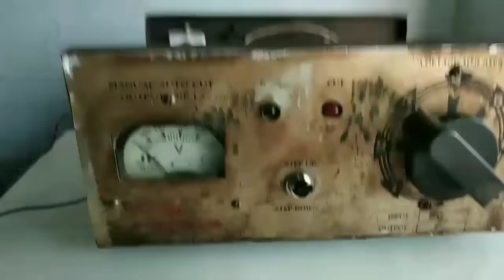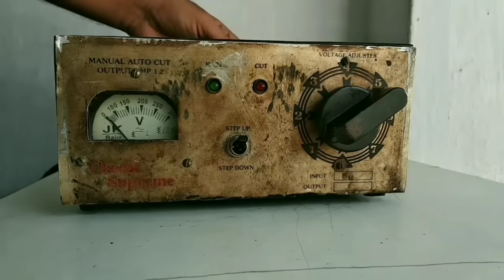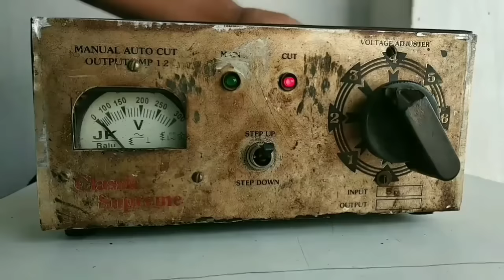Autocut Voltage Stabilizer Circuit Connection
Autocut voltage stabilizer में जो circuit लगाया जाता है। उस circuit का connection कैसे किया जाता है। इस video में दिखाया और बताया गया है।

Turns of wire ,  Number of wire and weight of wire // Ceiling Fan , Table Fan , Exhaust Fan etc.